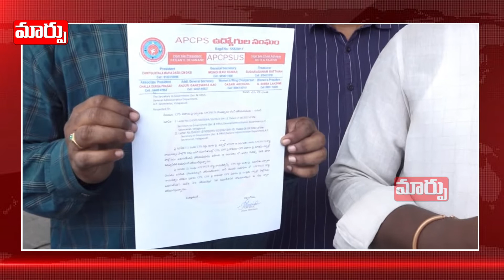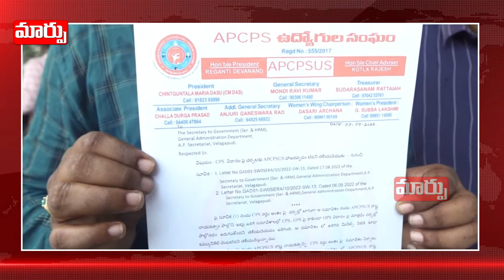ఓపియస్ ను అమలు చెయ్యకపోతే మా సత్తా ఏంటో చూపిస్తాం | CPS Leaders F2F | Maarpu TV